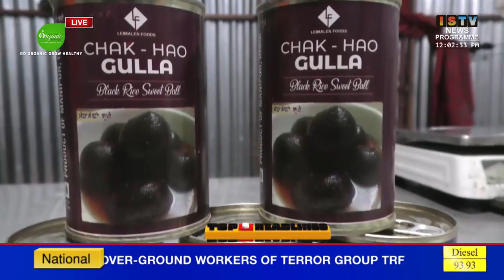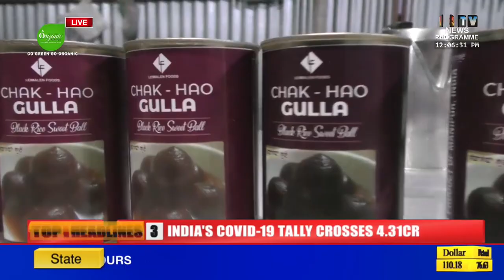Chak hao Gula Manipurgi mapalda thadokpa ngamlabi leingakna tengbang pidabadagi ninghannaba phaore.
Chak hao Gula puthoktuna Manipurgi mapalda thadokpa ngamlabi entreprenuer ama leingakna tengbang pidabadagi ninghannaba phaore.